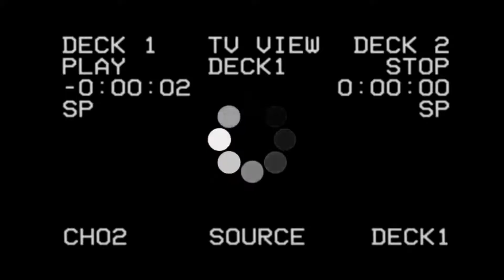Бизнес молодость. Видно для полка Огненные драконы.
Друзья, напишите мне в ватсапп, и я  пришлю вам подборку самых крутых видео именно для вас. Я Артём. 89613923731